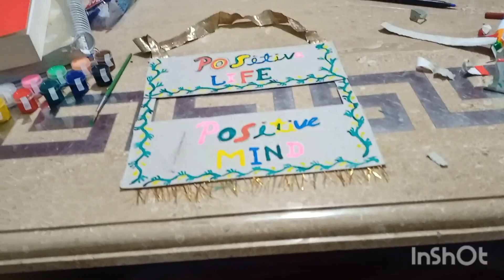bachpan ke sokh 🌺abhi bhi hain mere sath😄 time pas mai kase karti hu🌺 daily vlog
Diy kase bnaye
weast saman se diy bnaye
khali samay me kya kare
khali samay ka upyog diy bnakr karecatch life of bhumi
gav ki Santi
shrishti aayush
jiya saswant roy
Neha asish tiwari
Raja vlog
faguniya
Vlog with renu